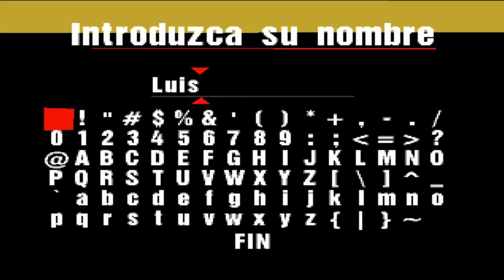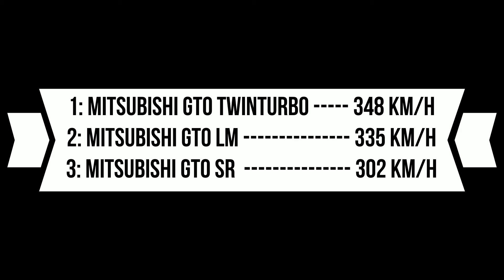Gran Turismo [PS1] ¿Cuál Es Más Rápido? [Mitsubishi GTO]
En ésta ocasión probamos 3 diferentes versiones del Mitsubishi GTO en Gran Turismo para ver cuál es el más rápido. Soy consciente de que puedes ajustar los reglajes del auto y así conseguir una mayor velocidad, pero yo me limito a probarlos con las características standard.

Coméntame cuál es tu favorito de estos 3 autos. ¡Hasta la próxima!